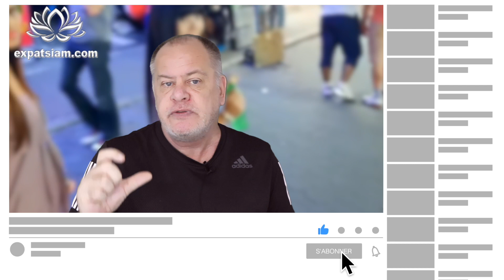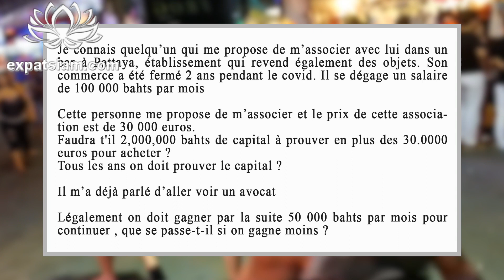Ouvrir un bar à Pattaya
Ouvrir un bar à Pattaya, telle est la question que l'on m'a posé par émail. Alors, reprendre un bar à Pattaya, est-ce une bonne idée ? Que ce soit un bar à fille ou un bar plus traditionnel, de type bistrot ? C'est ce que nous allons voir au travers de cette vidéo où vous découvrirez de nombreuses informations pour tous ceux qui veulent vivre en Thaïlande, que ce soit en ouvrant un bar ou pas...